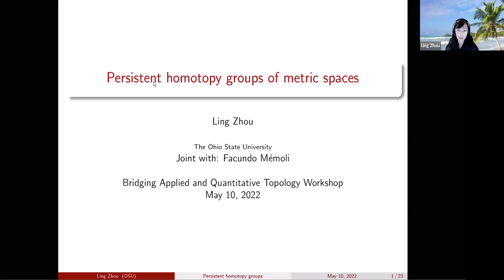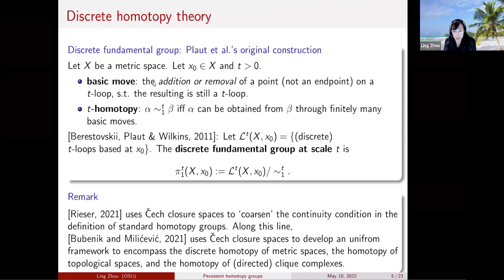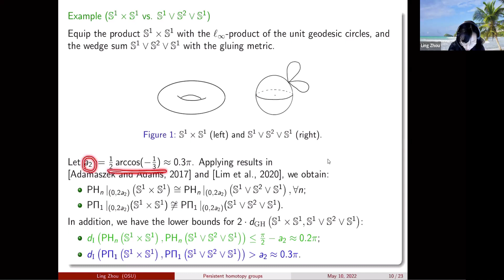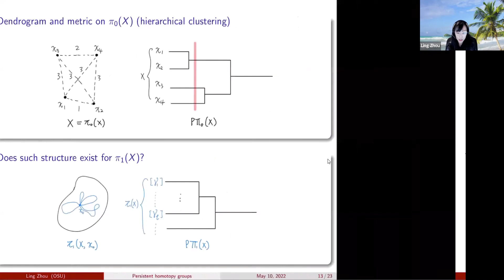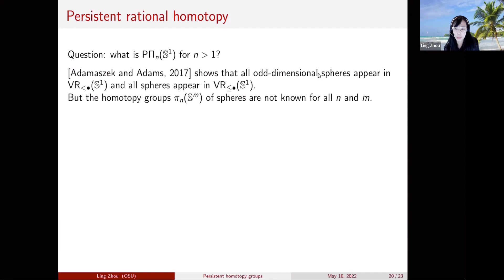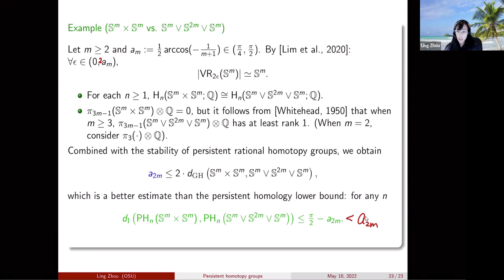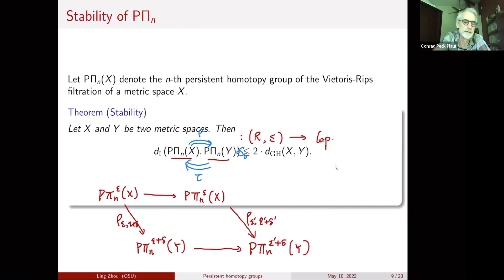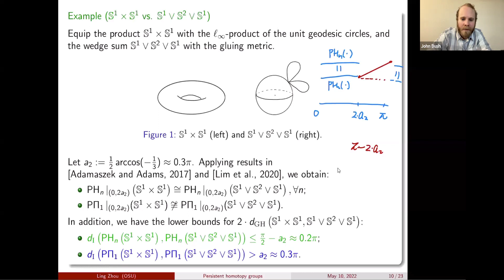Ling Zhou (5/10/22): Persistent homotopy groups of metric spaces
By capturing both geometric and topological features of datasets, persistent homology has shown its promise in applications. Motivated by the fact that homotopy in general contains more information than homology, we study notions of persistent homotopy groups of compact metric spaces, together with their stability properties in the Gromov-Hausdorff sense. Under fairly mild assumptions on the spaces, we proved that the classical fundamental group has an underlying tree-like structure (i.e. a dendrogram) and an associated ultrametric. We then exhibit pairs of filtrations that are confounded by persistent homology but are distinguished by their persistent homotopy groups. We finally describe the notion of persistent rational homotopy groups, which is easier to handle but still contains extra information compared to persistent homology.